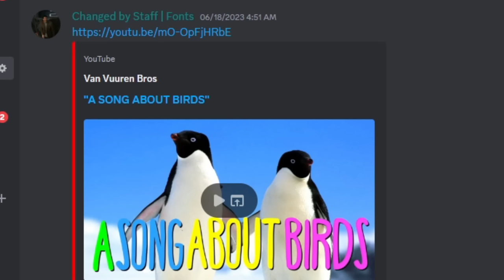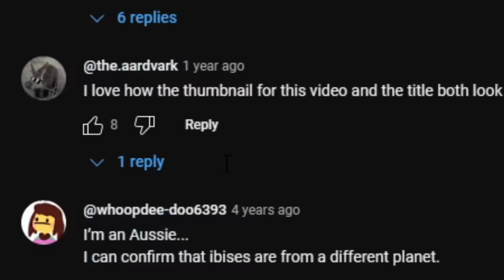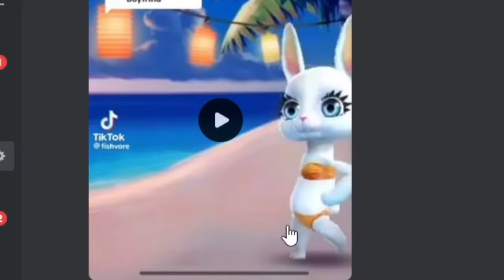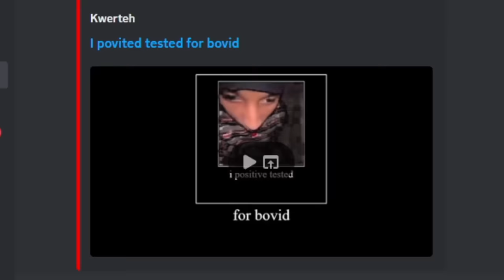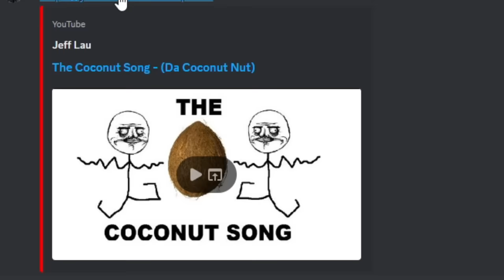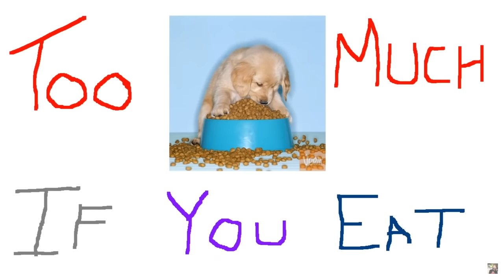Watching Videos You Sent Me #4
How many Walten files are there anyways...